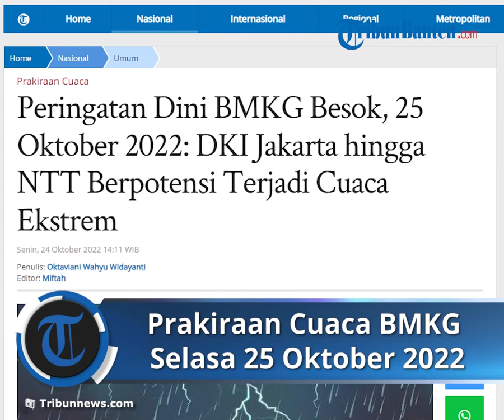Prakiraan Cuaca BMKG 25 Oktober 2022, Provinsi Banten Berpotensi Hujan Lebat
TRIBUNNEWS.COM - Inilah informasi peringatan dini BMKG cuaca ekstrem untuk besok, Selasa 25 Oktober 2022.

Mengutip dari bmkg.go.id, cuaca ekstrem mulai dari hujan lebat, kilat dan angin kencang terjadi di 30 wilayah.

Badan Meteorologi, Klimatologi, dan Geofisika (BMKG) menyampaikan wilayah DKI Jakarta, NTB, hingga NTT akan diguyur hujan, kilat, disertai angin kencang.

Bibit Siklon Tropis 93W terpantau di Laut Filipina yang membentuk daerah pertemuan/perlambatan kecepatan angin (konvergensi) yang memanjang di Filipina bagian selatan, di Laut Sulawesi, di Sulawesi Utara dan di Papua Barat serta daerah pertemuan angin (konfluensi) di Samudera Pasifik utara Papua Barat.

Kondisi tersebut mampu meningkatkan potensi pertumbuhan awan hujan, kecepatan angin, dan ketinggian gelombang laut di Sulawesi Utara, Gorontalo, Sulawesi Tengah, Maluku Utara, Papua Barat dan perairan sekitarnya.

Sirkulasi Siklonik terpantau di Samudera Hindia sebelah barat Lampung dan di Laut Natuna yang membentuk daerah konvergensi yang memanjang di Kep.Riau, di Kalimantan Barat dan di Selat Karimata dan daerah konfluensi di Samudera Hindia sebelah barat Lampung dan di Selat Malaka.

Daerah konvergensi juga terpantau memanjang di Sumatera utara, di Sumatera Barat, di Bengkulu, dari perairan sebelah selatan Jawa Barat hingga Jawa Tengah, di Jawa Timur, dari perairan sebelah selatan Bali hingga NTB, di Kalimantan Selatan, dari Kalimantan Tengah hingga Kalimantan Utara, dari Selat Makassar hingga Laut Maluku, di Maluku, di perairan utara Papua Barat, di Papua Barat dan di Papua serta daerah konfluensi di Laut Jawa bag barat dan di Kalimantan Barat bag selatan.

Kondisi tersebut mampu meningkatkan potensi pertumbuhan awan hujan di sekitar wilayah sirkulasi siklonik dan di sepanjang daerah konvergensi/konfluensi tersebut.

Cuaca Besok Selasa, 25 Oktober 2022

Wilayah yang berpotensi hujan kilat/petir dan angin kencang:

- DKI Jakarta

Wilayah yang berpotensi hujan lebat disertai kilat/petir dan angin kencang:

- Aceh

- Sumatera Utara

- Sumatera Barat

- Riau

- Kep. Riau

- Bengkulu

- Jambi

- Sumatera Selatan

- Lampung

- Banten

- Jawa Barat

- Jawa Tengah

- Yogyakarta

- Jawa Timur

- Bali

- Kalimantan Barat

- Kalimantan Tengah

- Kalimantan Utara

- Kalimantan Timur

- Sulawesi Utara

- Gorontalo

- Sulawesi Tengah

- Maluku Utara

- Maluku

- Papua Barat

- Papua

Artikel ini telah tayang di Tribunnews.com dengan judul Peringatan Dini BMKG Besok, 25 Oktober 2022: DKI Jakarta hingga NTT Berpotensi Terjadi Cuaca Ekstrem,
Editor: Miftah